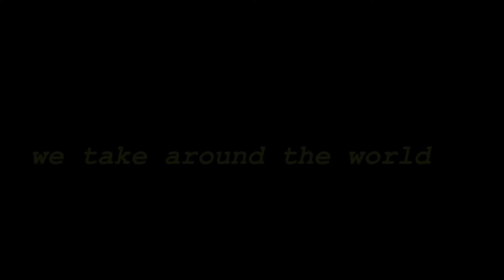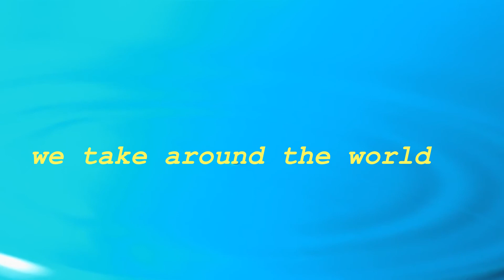27-3-2020 இன்றைய தங்கம் விலை | daily gold price Chennai |22 carat Gold Price | 24 carat Gold Price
T A M I L N A D U-T O D A Y-G O L D-P R I C E

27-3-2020 இன்றைய தங்கம் விலை | daily gold price Chennai |22 carat Gold Price | 24 carat Gold Price